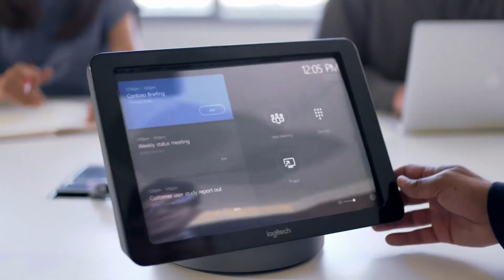Una sala de reuniones perfecta con Campus PDI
Campus PDI te ofrece todo lo que necesitas para que tu empresa tenga la sala de videoconferencias perfecta. Infórmate: